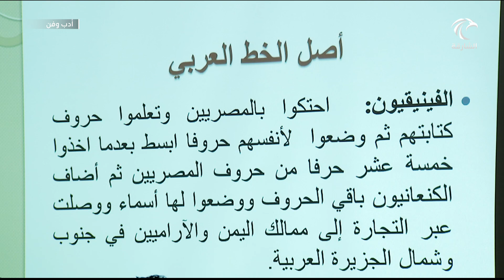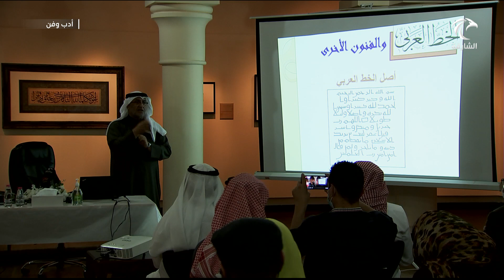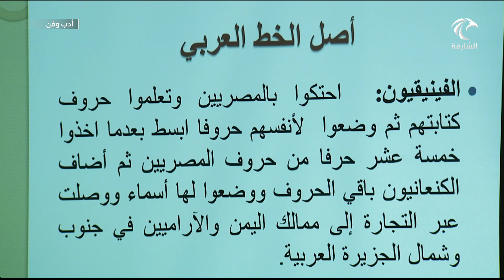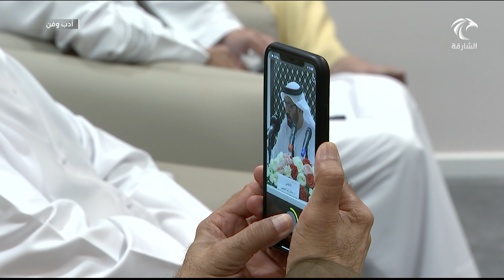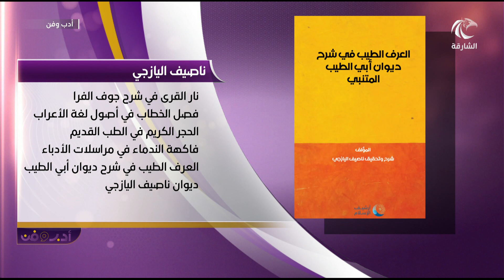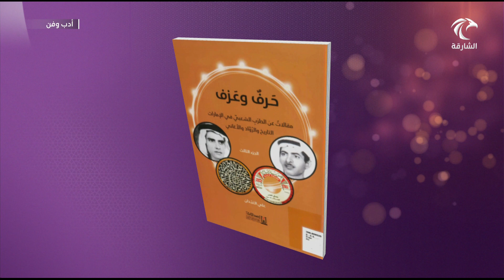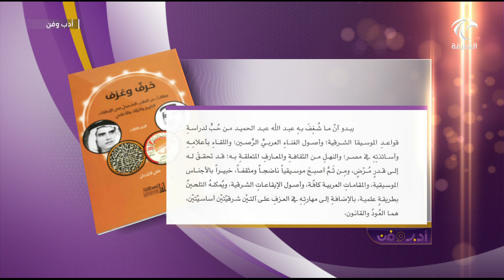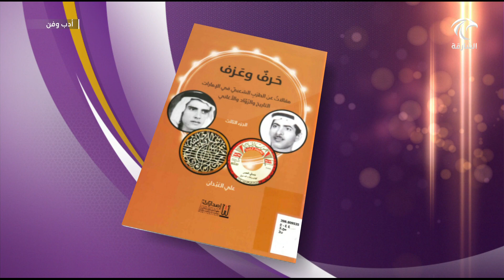برنامج أدب وفن | 08-01-2022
برنامج يتابع أبرز الأنشطة والفعاليات الثقافية التي تقام في إمارة الشارقة خلال أسبوع ، و تلك التي تشترك فيها أو تنظمها الشارقة خارجياً ، كما يهتم البرنامج بإبراز إسهامات المبدعين الإماراتيين والعرب في مختلف مجالات الفنون والآداب